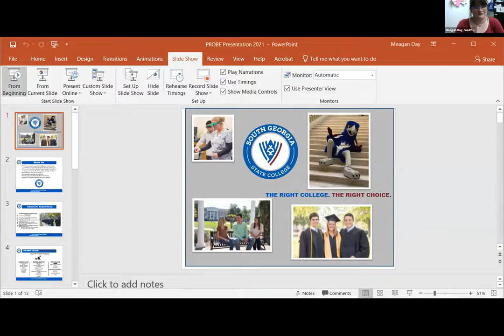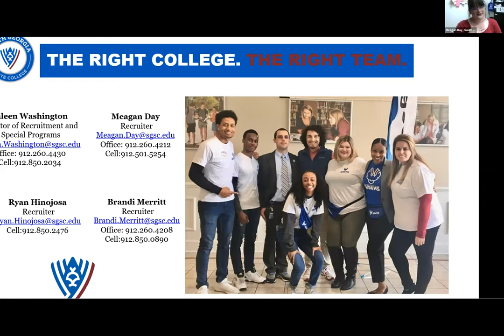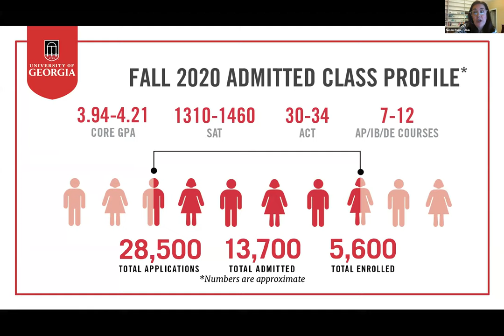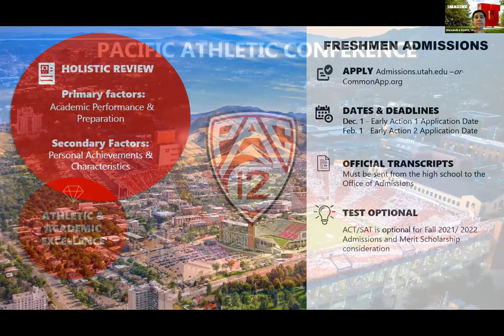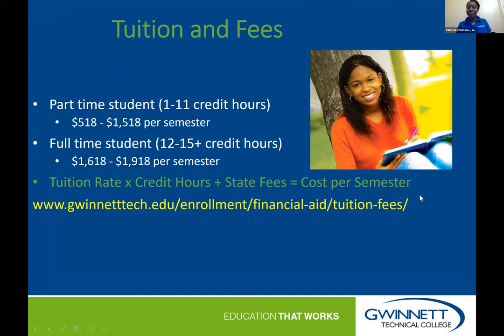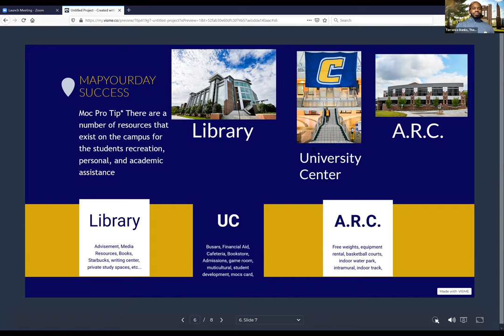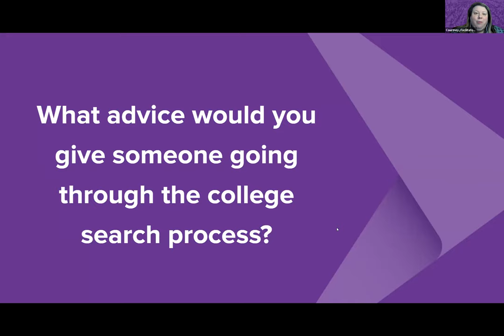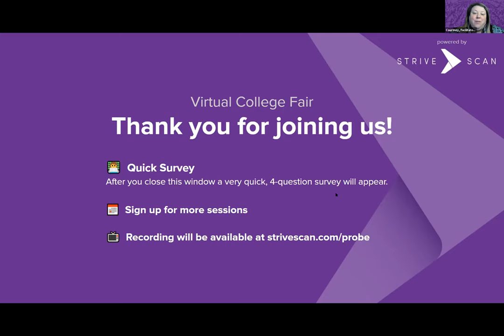Session F3 - Georgia Probe Virtual College Fair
In this session, you will hear from the following institutions:

South Georgia State College
Gwinnett Technical College
The University of Tennessee at Chattanooga